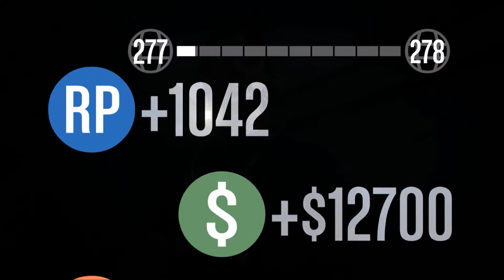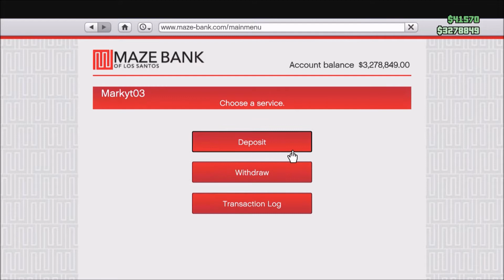TOOT CREW EVENT 13TH JAN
The Order Of Thuggin' - GTA Online; Team Vs event